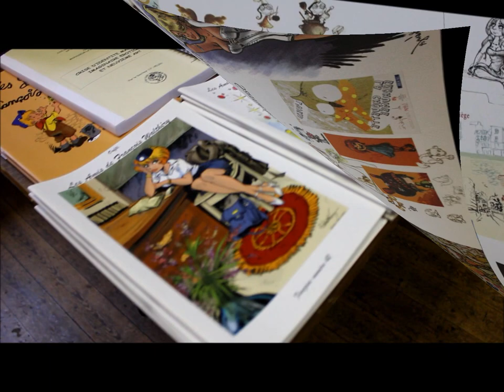Oufti les Amis de François Walthéry - 2012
Oufti les Amis de François Walthéry - journée membre - novembre 2012